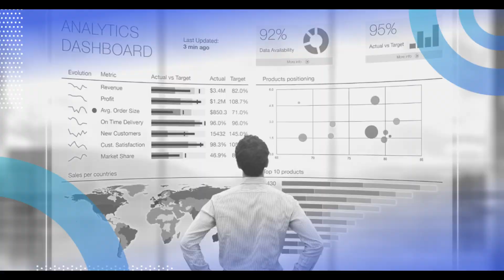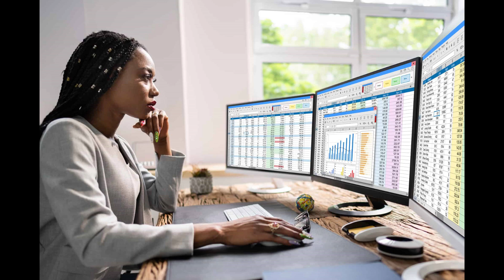Best 5 Data Science Alternative in 2024 | Data Science Alternative Jobs | High Paying AI Jobs